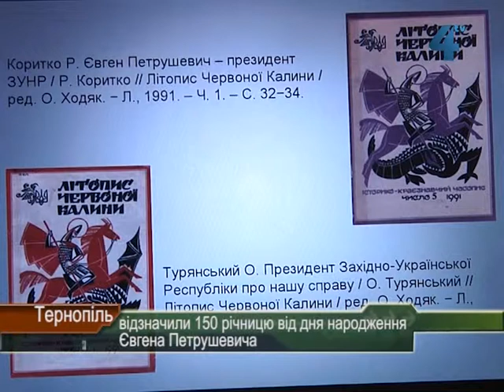150 років Євгену Петрушевичу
Євген Петрушевич народився у сім'ї греко-католицького священика Омеляна Петрушевича. Після закінчення Академічної гімназії записався на студії правничого факультету Львівського університету. Після отримання ступеня доктора права відкрив адвокатську канцелярію у Сокалі. Євген Петрушевич був головою повітової «Просвіти». Закладав мережу її осередків у регіоні, заснував повітову ощадну касу, очолював боротьбу проти москвофільства, яке мало досить сильні позиції на Сокальщині.